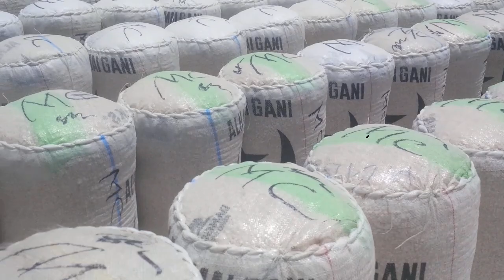Beans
Major Dealer in Agricultural Food Commodities.

Brown Beans
White Beans
Soya Beans.
Bambara Nuts.
Groundnuts